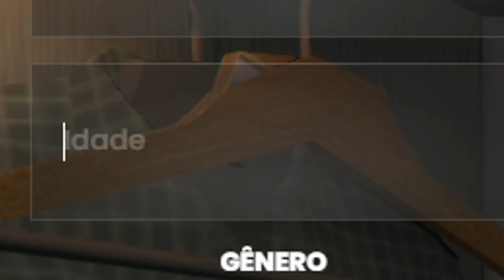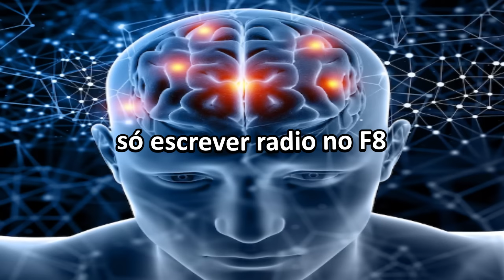GTA RP É UM LIMBO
GTA RP em servidor ZAP é um limbo kkkkkkkkkkkkkkk

Muito obrigado ❤